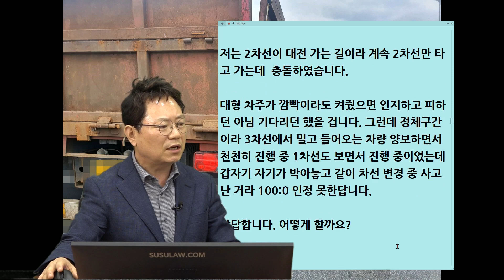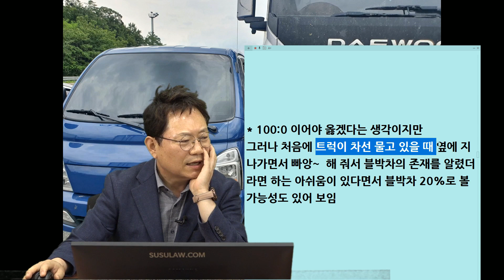12532회. 2차로로 가고 있는데 1차로에 있던 대형 트럭이 깜빡이도 없이 2차로로 쑥 들어오며 우지직! 대형 트럭은 차로 변경 중 일어난 사고라며 본인도 피해자라고 하는데..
b17294
210830 (월) 오후 생방송
우지직!!

1톤 포터 블박차가 직진하는데 25톤 대형 트럭이 차로 변경하며 충돌

하이패스 후 2차선 직진 중 대형 트럭이 1차선에서 갑자기 깜빡이도 없이 2차선으로 차선 변경.
대형 트럭은 자기 과실을 인정 못한다며 자기도 피해자라며 같이 차선 변경 중 일어난 사고라고 함.

저는 2차선이 대전 가는 길이라 계속 2차선만 타고 가는데 충돌하였습니다.
대형 차주가 깜빡이라도 켜 줬으면 인지하고 피하던 아니면 기다리던 했을 겁니다.
그런데 정체구간이라 3차선에서 밀고 들어오는 차량 양보하면서 천천히 진행 중
1차선도 보면서 진행 중이었는데 갑자기 자기가 박아놓고 같이 차선 변경 중 사고 난 거라
100:0 인정 못한답니다.

답답합니다. 어떻게 할까요?

* 투표
1. 100:0 (100%)
2. 블박차도 일부 잘못

* 100:0 이어야 옳겠다는 생각이지만
그러나 처음에 트럭이 차선 물고 있을 때 옆에 지나가면서 빠앙~  해 줘서 블박차의 존재를 알렸더라면 하는 아쉬움이 있다면서 블박차 20%로 볼 가능성도 있어 보임